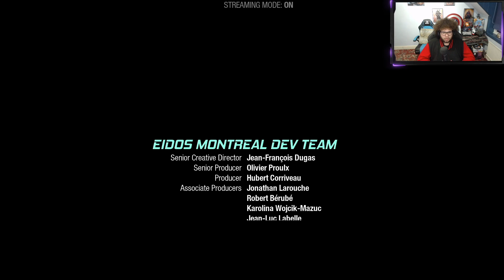Sacrosanct | Marvel's Guardians Of The Galaxy Part 8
What's up Party people, welcome back to Guardians of The Galaxy, in this episode we come face to face with Grand Unifier Raker and a horrific revelation waits for us on their ship, The Sacrosanct.